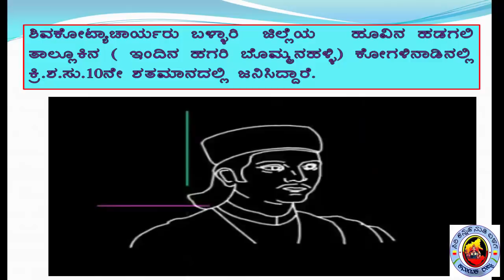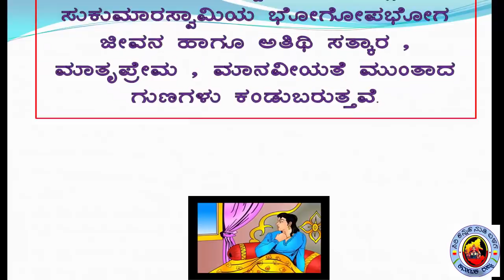sukumara swamy kate 10th tmb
shivakotyachary virachitha